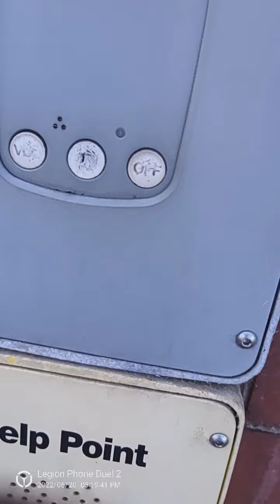‎@Officialwmas ‎@West Midlands Police (1)